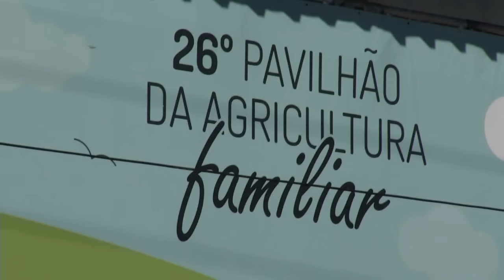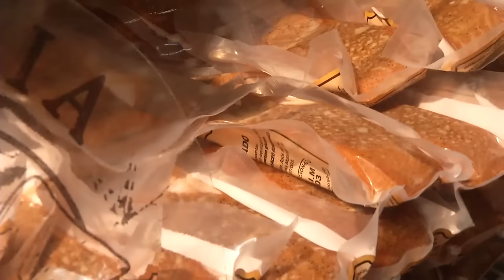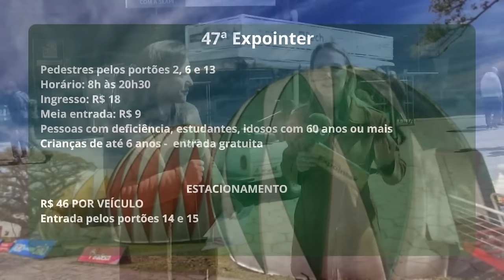Expointer ao vivo 26/08/2024